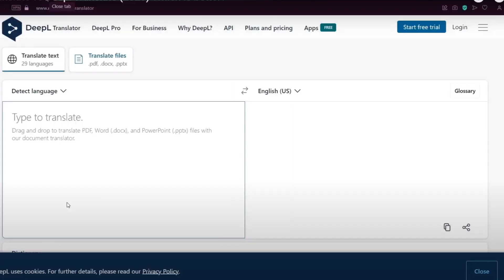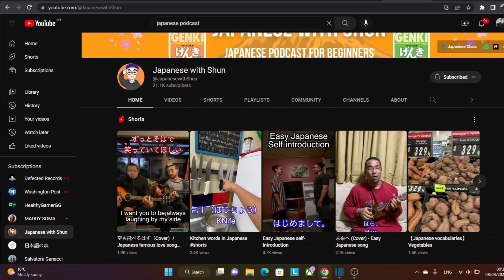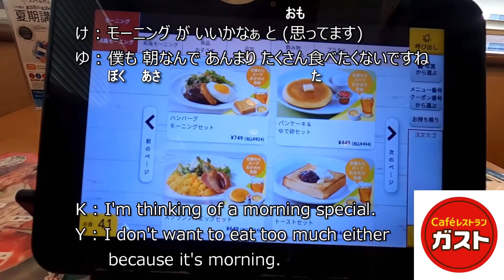Do You NEED JAPANESE COME TO JAPAN? (Doctor in Japan)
In this video I answer a common question: Do You NEED To Know JAPANESE To COME TO JAPAN !!

Hey Friends!

Currently, I'm in Tokyo Japan, in this video, I will answer a question that keeps foreigners from coming here to Tokyo " Do you need Japanese to come to Japan"? the answer to that question is an emphatic No.

In this video, I will be exploring the question that many people ask when considering a trip or a move to Japan - Do you need to know Japanese to come to Japan?

Whether you are planning a short visit or considering making Japan your new home, this video is will help you guys to make the most of your time in this amazing country.
About Me 👨‍⚕️

I am Lawrence, a doctor, and pharmacist with an interest in travel and learning new languages. I am passionate about technology and fitness